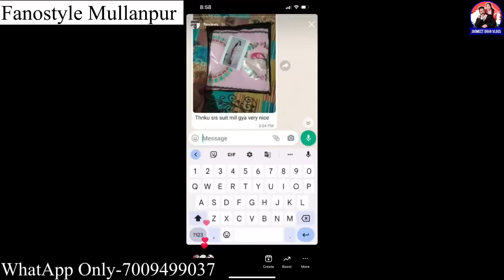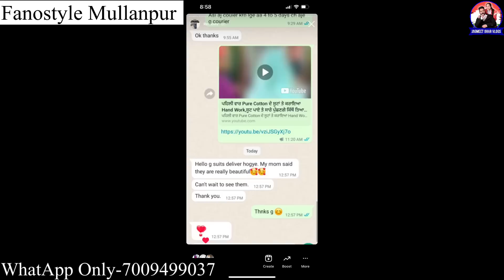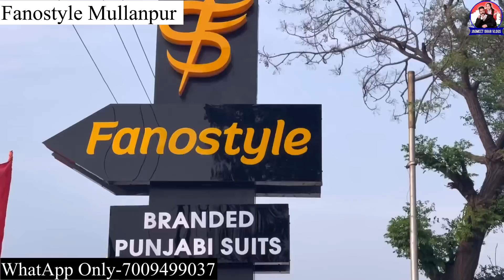ਇੰਨੇ Soft Cotton ਦੇ ਸੂਟ ਤੁਸੀਂ ਪਹਿਲਾਂ ਕਦੇ ਨਹੀਂ ਪਾਏ ਹੋਣੇ 🥰| 100% Pure Cotton Suit | COD Available